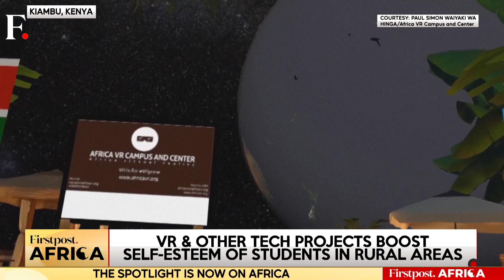Kenyan Man Takes Virtual Reality To Rural Communities For Tech Transformation | Firstpost Africa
An organisation in Kenya is opening the world of virtual reality to rural communities. A program organised by Africa VR Campus and Centre aims at increasing the understanding of virtual reality and helping locals in Kenya's rural communities make a living through technology. The organisation trains young students in VR with workshops and interactive sessions. The man behind the project says the program can bring economic empowerment and financial wellness to impoverished communities in Kenya. Watch this video for details.